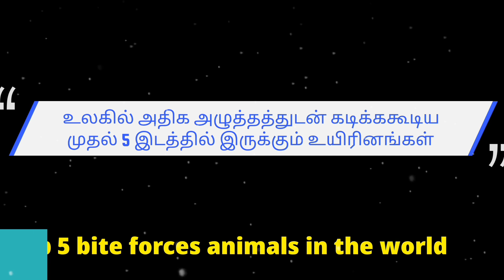வலிமையான கடிக்கும் தன்மை கொண்ட முதல் 5 உயிரினங்கள்/TOP 5 POWERFUL BITE FORCE ANIMALS IN THE WORLD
SourceOwn work, from Sharp Photography, sharpphotography
AuthorCharles J. Sharp

SourceYawning hippo
AuthorJon Connell